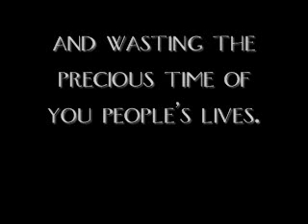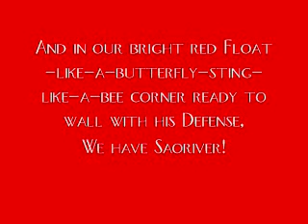Contest Entry To DarkNe0s' EV Contest!!!!!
Title and video says all!
Heh, I stretched a contest entry video out over a minute. ^w^